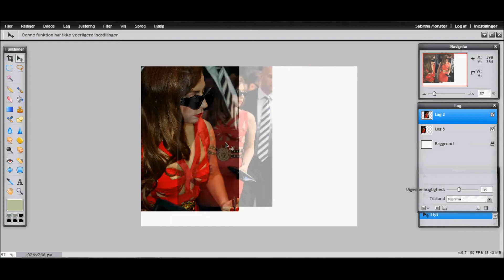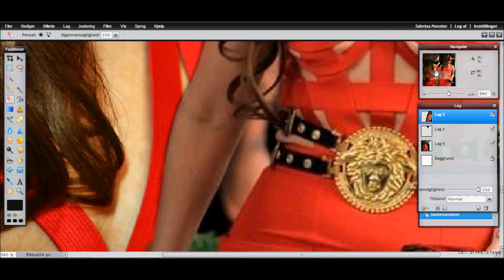EDIT: Lady Gaga in Italy 2012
I know it's not perfect, sorry.